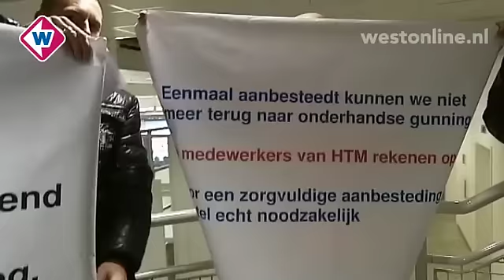TV West Nieuws, donderdag 25 november 2011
* Getuigenoproep in de zaak van vermoorde vrouw in Zoetermeer
* Postbodes protesteren in bioscoop
* Omroep West wint homo-emancipatieprijs
* The Hague Jazz naar ADO-Stadion
* Voorhoutse clubzwemmer naar het EK
* Schaatskoorts steekt de kop op